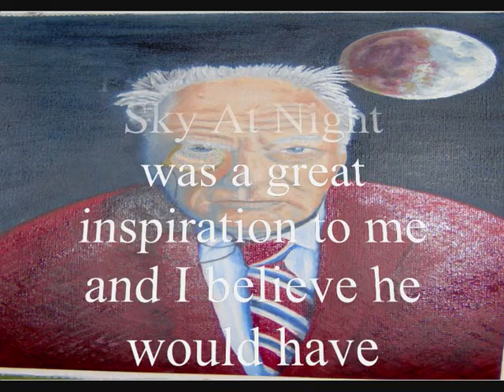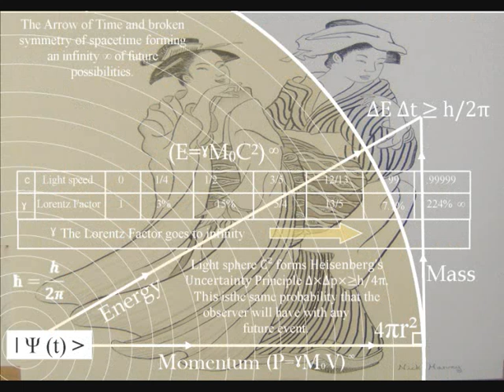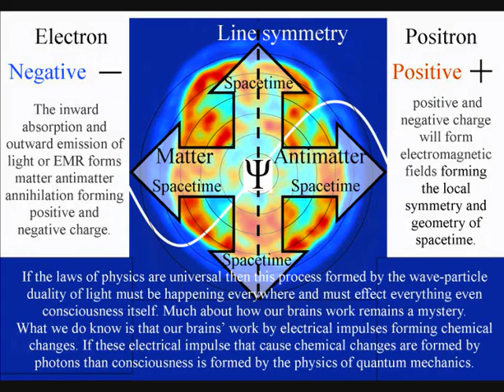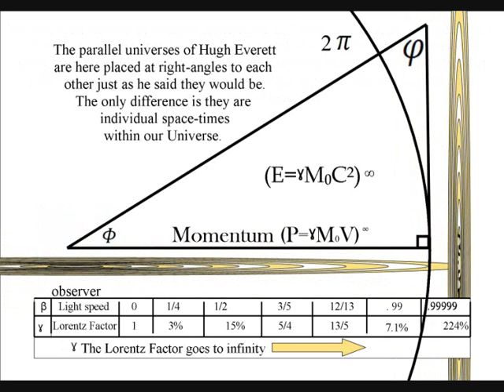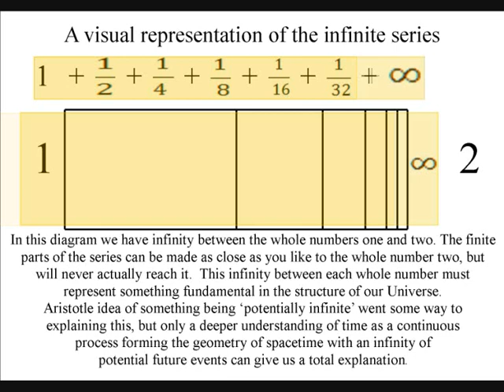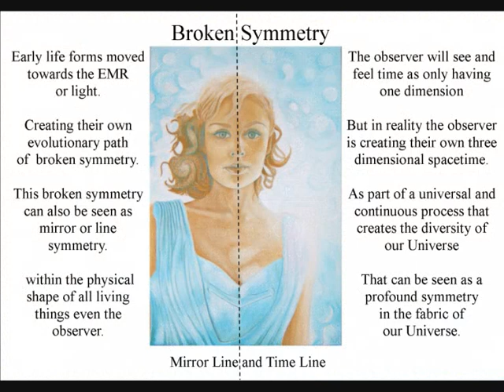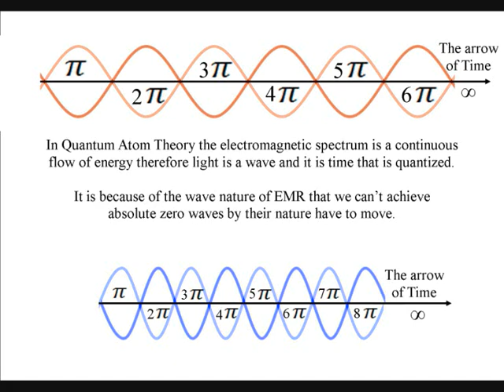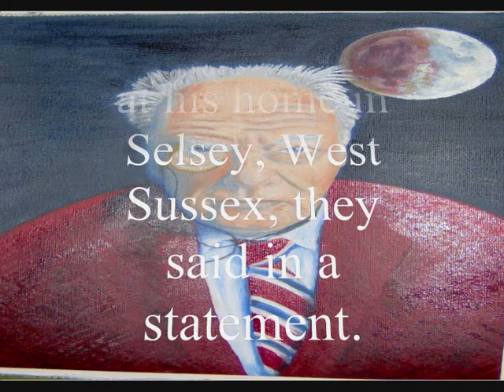Tribute to Sir Patrick Moore who died today.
This video is a Tribute to the British astronomer and broadcaster Sir Patrick Moore who died today aged 89. His TV programme The Sky At Night was a great inspiration to me and I believe he would have liked the theory explained in the rest of this video. Sir Patrick presented the BBC programme The Sky At Night for over 40 years, making him the longest-running host of the same television show ever. He wrote dozens of books on astronomy and his research was used by the US and the Russians in their space programmes. His detailed maps of the Moon were used in the Apollo Moon landing.